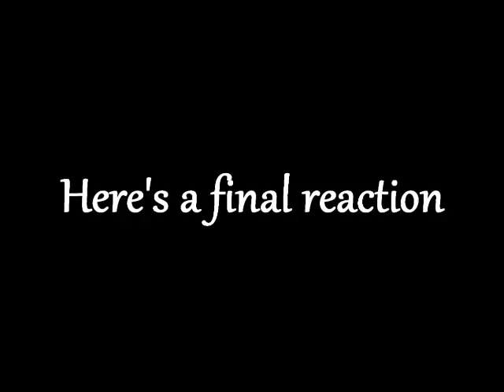My reaction to Flurry Heart got insulted by Lord Ben Maza Skywalker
See what you did, You made Twilight Sparkle the Human upset, That's it I made a reaction video and you will be sorry forever.

Lord Ben Maza Skywalker, You are such a loser